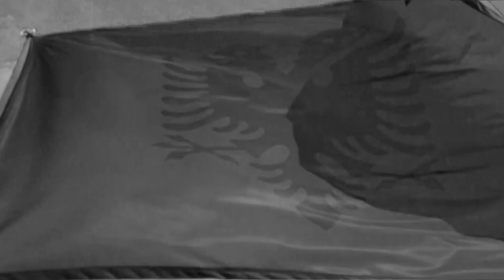Vellezerit Plakiqi Kenge per Nehat Shala